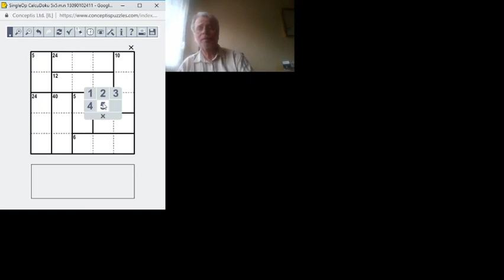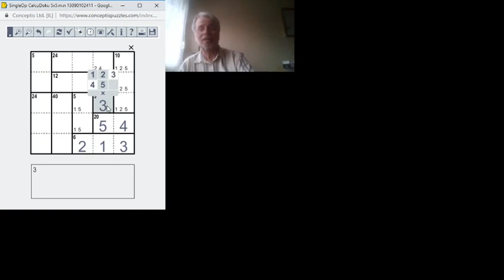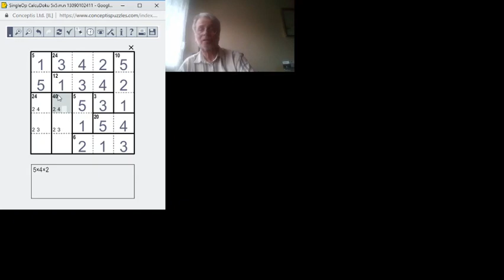CalcuDoku 2019.05.13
CalcuDoku 5*5 (egyszerű neházségi szint)